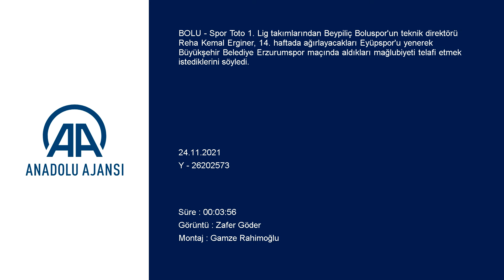Reha Erginer: Sakat ve hasta oyuncularımızı...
GÖRÜNTÜ DÖKÜMÜ :
- Teknik Direktör Reha Kemal Erginer'in konuşması
- Gentian Selmani ve Emin Bayram'ın konuşması Geride kalan haftayı mağlubiyetle kapatan Boluspor, Eyüpspor maçına kilitlendi
- Teknik direktör Reha Kemal Erginer:
- "İnşallah hazırlıklarımızı sahaya yansıtırız. Onun karşılığında da 3 puan alarak Büyükşehir Belediye Erzurumspor mağlubiyetini telafi ederiz"
BOLU (AA) - Spor Toto 1. Lig takımlarından Beypiliç Boluspor'un teknik direktörü Reha Kemal Erginer, 14. haftada ağırlayacakları Eyüpspor'u yenerek Büyükşehir Belediye Erzurumspor maçında aldıkları mağlubiyeti telafi etmek istediklerini söyledi.
Erginer, takımın tecrübeli kalecisi Gentian Selmani ve defans oyuncusu Emin Bayram ile kulüp tesislerinde basın toplantısı düzenledi.
Geride kalan hafta konuk oldukları Büyükşehir Belediye Erzurumspor'a 3-2 yenildiklerini anımsatan Erginer, "İkinci yarı istediğimiz formatı sahaya yansıttık. Eğer ilk yarıda da bu oyunu sahaya yansıtabilseydik, daha farklı skor ortaya çıkabilirdi. Bölüm bölüm iyi oyun ortaya koyduk ama yediğimiz 3 gol kendi hatalarımızdan. Tabiri caizse kendi kendimize gol yedik." dedi.
Bu hafta sahalarında oynayacakları Eyüpspor müsabakasına değinen Erginer, şunları söyledi:
"Önümüzde bizim için çok daha kıymetli bir Eyüpspor maçı var. Önümüze bakıyoruz. Tabii amacımız Eyüpspor maçından istediğimizi almak. Onlar da bu ligin iyi takımlarından. Zor bir karşılaşma bizi bekliyor. Her maç zor geçiyor. Umarım ki eksiklerimizi tamamlayacağız. İnşallah sakat ve hasta oyuncularımızı bu hafta kullanabiliriz. Çok önemli bir maça çıkacağız, iyi hazırlanıyoruz. İnşallah hazırlıklarımızı sahaya yansıtırız. Onun karşılığında da 3 puan alarak Büyükşehir Belediye Erzurumspor mağlubiyetini telafi ederiz."
Takımın tecrübeli file bekçi Gentian Selmani ise Eyüpspor maçı hazırlıklarının güzel geçtiğini belirterek, "Zor bir maç olacak. Bu hafta boyunca çalışmalarımızı yapacağız. En iyi şekilde hazırlanacağız. Bizim için iyi oyun önemli. İyi oynayıp bu maçı kazanmak istiyoruz." ifadelerini kullandı.
Futbolcu Emin Bayram ise bu hafta daha farklı şekilde sahaya çıkacaklarını dile getirerek, 3 puanı alıp yollarına devam etmek istediklerini kaydetti.